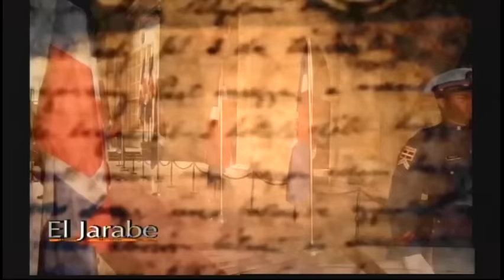El Jarabe Escandalo de Hoy Seg-3 03/10/2016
COMO SE FORMA UN HURACAN, Policia Francisco Antonio Diaz Fernandez